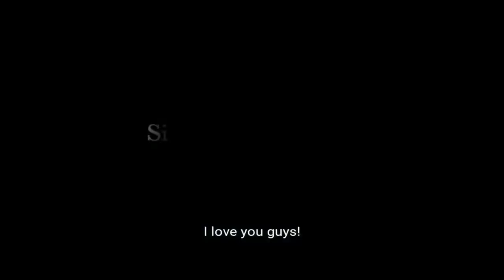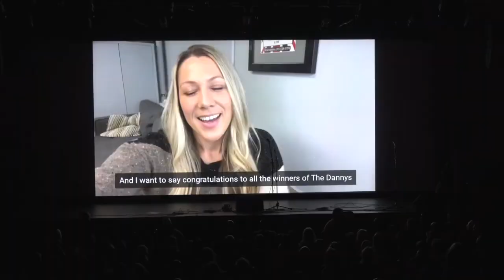2022 Danny Awards: Celebrity Congrats (Jax, Ke$ha, Imagine Dragons, Joey Fatone, Colbie Caillat)